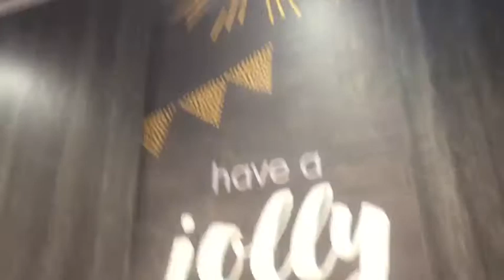Jolibee TORONTO, Canada || still line up || still a Joy